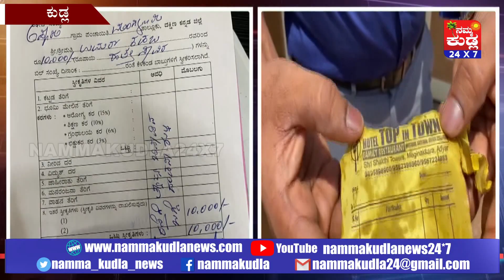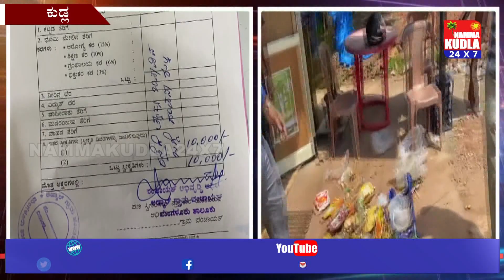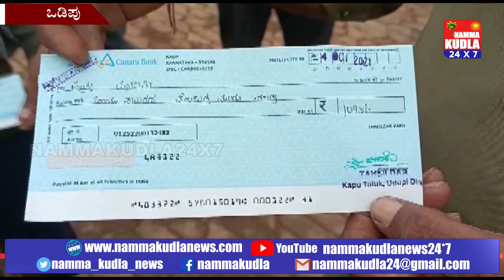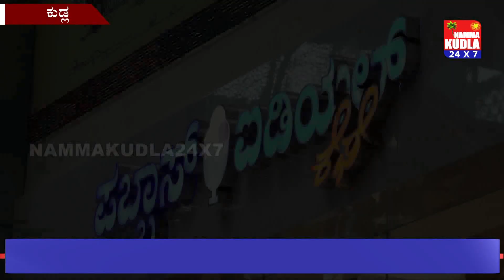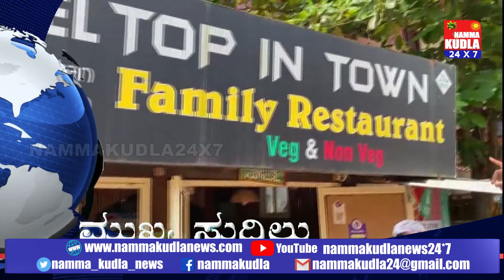ತುಳು ಸುದ್ದಿಲು ದಿನಾಂಕ 06-10-2021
ತುಳು ಭಾಷೆಯಲ್ಲಿ ಇಡೀ ದಿನದ ಸುದ್ದಿಗಳ ಸಂಪೂರ್ಣ ವಿವರ